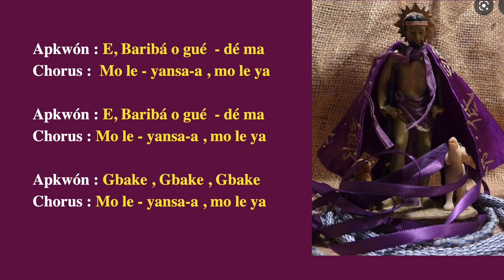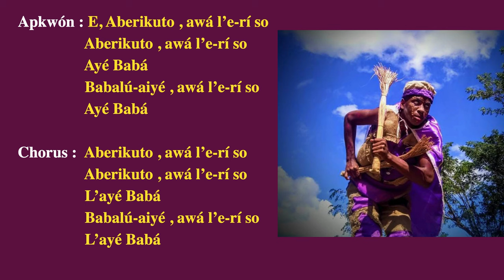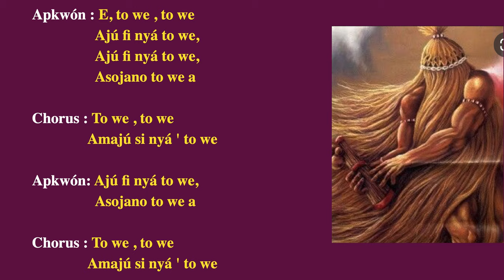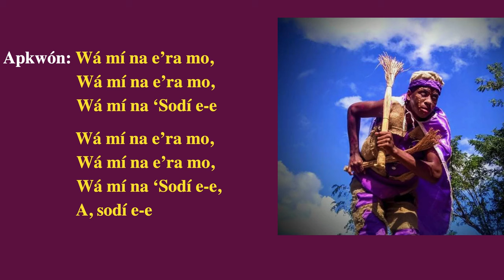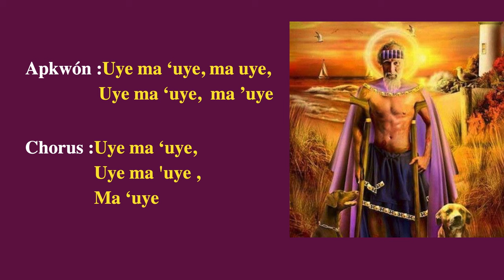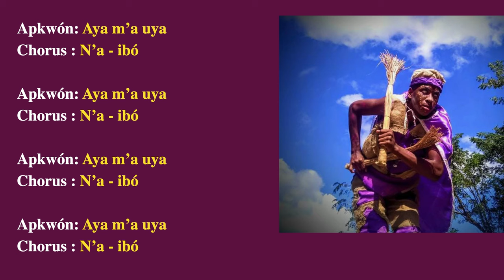SAN LAZARO CANTO Y LETRA BABALÚ AYÉ 🙏🏽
QUE LA BENDICIÓN DE SAN LAZARO BENDITO SANTO MILAGROSO NOS ALCANCE SIEMPRE

asojano

Este trabajo se ha realizado con el objetivo de educar, enseñar y ampliar los conocimientos de  todos los religiosos, docentes, músicos, artistas y estudiantes de aquellos interesados ​​en estudiar y aprender las danzas, la música y la religión afrocubana, ya que la música, el canto y la danza son tres elementos inseparables de esta cultura.
“Especialmente para practicar, entrenar y aprender una canción a la vez”.

Babalú-Ayé es un Orisha fuertemente asociado con la enfermedad infecciosa y la curación. El nombre Babalú-Ayé se traduce como "Padre, señor de la Tierra" y señala la autoridad que este Orisha ejerce sobre todas las cosas terrenales, incluyendo el cuerpo, la riqueza y las posesiones físicas.
El secreto de la danza afrocubana está en desarrollar el sentimiento interno de los cantos y ritmos que se relacionan con cada danza y estilo.

ENGLISH

This work has been carried out with the aim of educating, teaching and expanding the knowledge of all religious, teachers, musicians, artists and students of those interested in studying and learning Afro-Cuban dances, music and religion, since the music, song and dance are three inseparable elements of this culture.
"Especially to practice, train and learn one song at a time."

Babalú-Ayé is an Orisha strongly associated with infectious disease and healing. The name Babalú-Ayé translates as “Father, lord of the Earth” and points to the authority this orisha exercises on all things earthly, including the body, wealth, and physical possessions .
The secret of Afro-Cuban dance is developing the internal feeling for the songs & rhythms that relate to each dance and style.
This work has been done with the objective of educate and expand the knowledge to all those interested in Afro-Cuban dances since music, singing and dance are three inseparable elements of Afro Cuban culture.These songs have been transmitted orally from generation to generation and that is why there are many versions . These translations have been retrieved on the basis of information from researchers, master musicians, singers, As Patrice Banchereau whom I want to thank for such a good job and others, in Afro-Cuban culture.
Follow us and sign up to our channel to see more videos
Luanda Pau